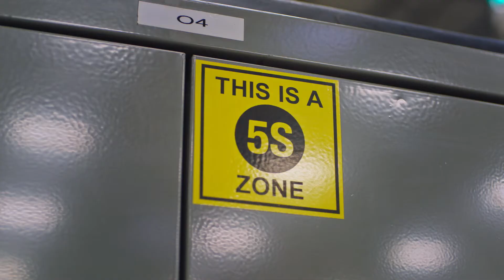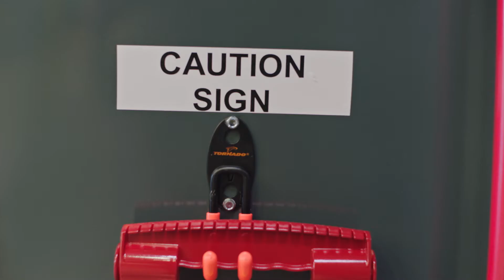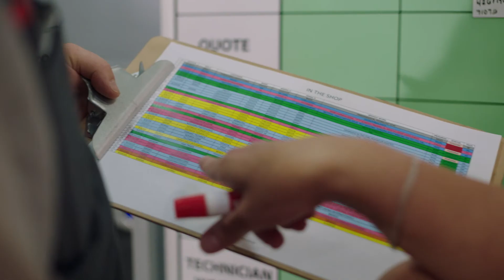Toyota Material Handling Presents: The Lean Journey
Lean thinking is the dynamic, knowledge-driven, and customer- focused process through which all people in a defined enterprise continuously eliminate waste and create value.